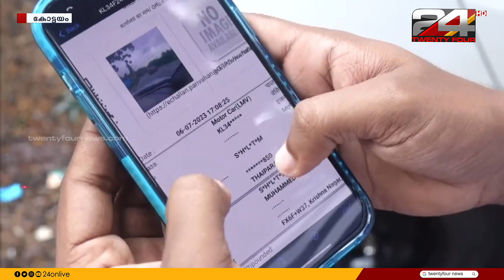കാഞ്ഞിരപ്പള്ളിയിലുണ്ടായിരുന്ന കാറിന് തിരുവനന്തപുരത്തെ ക്യാമറയിൽ നിന്ന് പിഴ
കാഞ്ഞിരപ്പള്ളിയിലുണ്ടായിരുന്ന കാറിന് തിരുവനന്തപുരത്തെ ക്യാമറയിൽ നിന്ന് പിഴയീടാക്കി മോട്ടോർ വാഹന വകുപ്പ്

The motor vehicle department fined the car in Kanjirapalli from the camera in Thiruvananthapuram